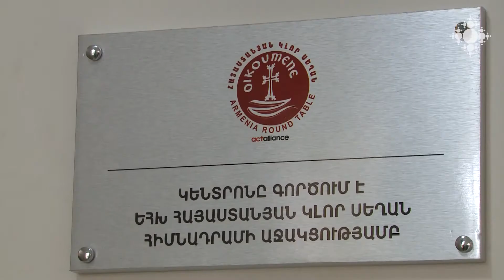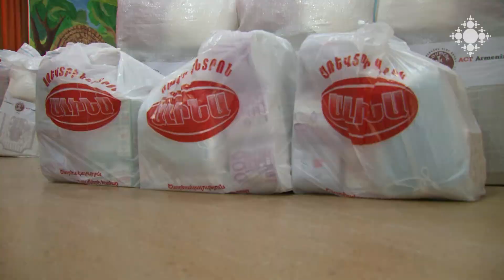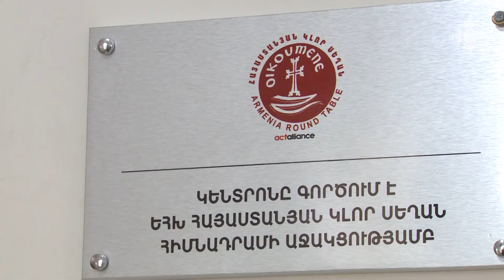Օգնություն Արցախից տեղահանվածներին ԵՀԽ հայաստանյան Կլոր սեղան հիմնադրամի աջակցությամբ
Քարակերտի թեմական կենտրոնում արդեն կես տարի է` համակարգում և աջակցություն են տրամադրում Արցախից տեղահանվածներին: Հիմնական աջակիցը Եկեղեցիների համաշխարհային խորհրդի հայաստանյան «Կլոր սեղան» հիմնադրամն է:

Assistance to for those displaced from Artsakh through the support of the WCC Armenia Round Table Foundation

The Karakert Diocesan Center has been providing assistance to those displaced from Artsakh for half a year now. The main sponsor is the Armenian "Round Table" Foundation of the World Council of Churches.